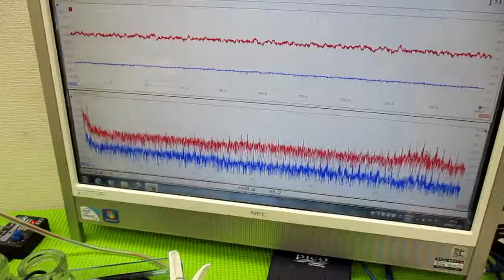メガヘルツの超音波発振制御プローブを利用した実験動画 ultrasonic-labo